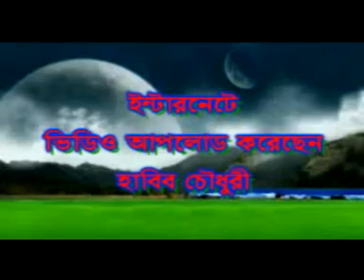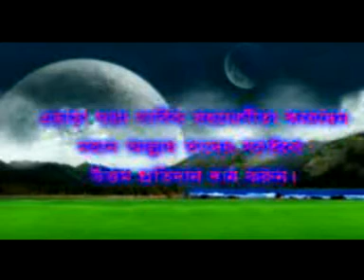51 Nastikder Sesh Porinam by Shaikh Mukhlesur Rahman Madani